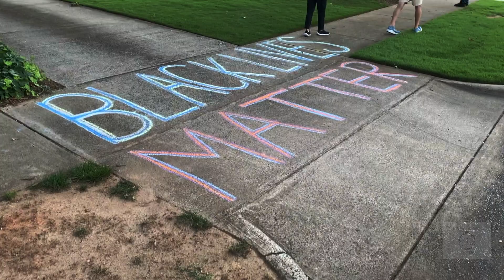George Floyd/BLM March through Myers Park in Charlotte, NC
Peaceful protest which started at Freedom Park and moved through Myers Park in Charlotte, NC on June 1, 2020. Neighbors encouraged marchers and some even provided water. CMPD were in the vicinity but never interfered with the walk.